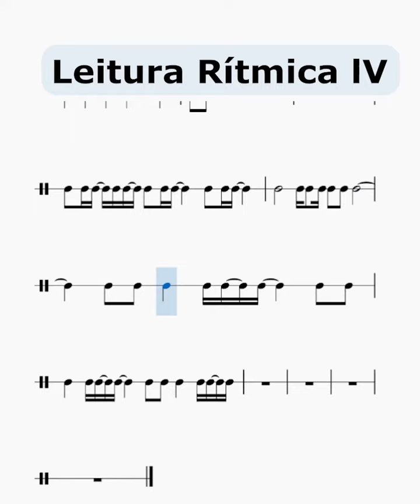Leitura Rítmica IV | Tutor da Teoria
Lembre-se sempre: estamos aqui para ajudar, então não hesite em pedir orientação e suporte em sua jornada musical.
Quer dominar a partitura e não perder as oportunidades musicais que aparecem?
Temos um conteúdo ideal para você evoluir musicalmente!
Participe do nosso Grupo Vip do WhatsApp e domine a partitura!

✅ WhatsApp VIP -  Receba dicas de teoria, partituras, apostilas e muito mais no nosso grupo do VIP.

Aprenda música agora e comece o ano realizando seus objetivos musicais.
Curso mais completo de Teoria Musical.